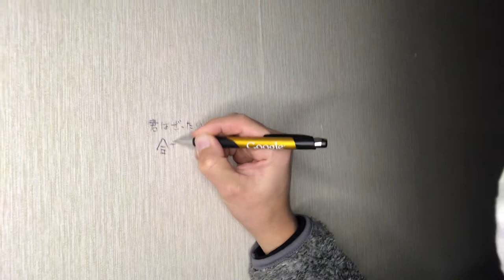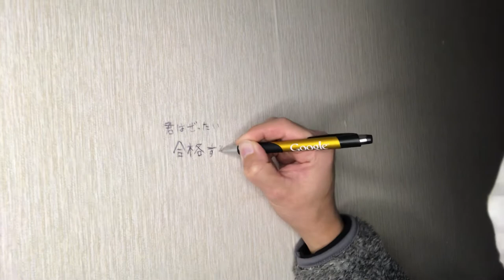受験生のみなさんへ(合格祈願) 2021年1月15日(金)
これからもあなたの背中押し続けます！